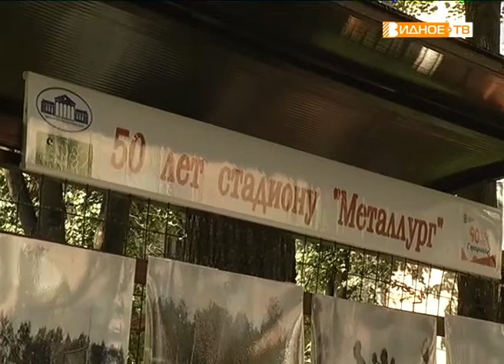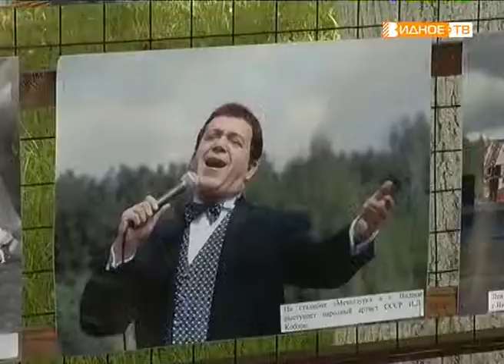«Металлургу» 50» выставка, посвящённая юбилею стадиона в Видном